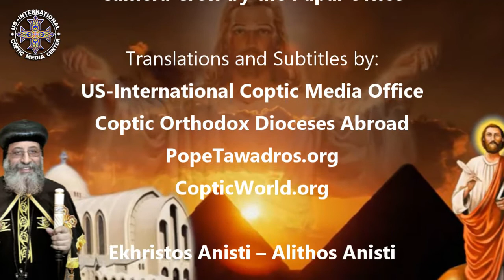Papal Message, Easter 2018, Chinese